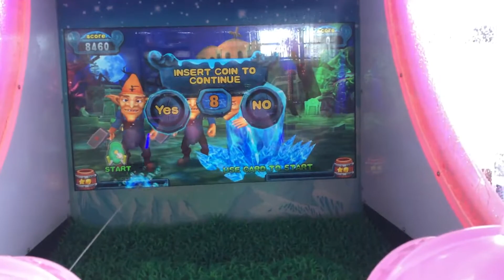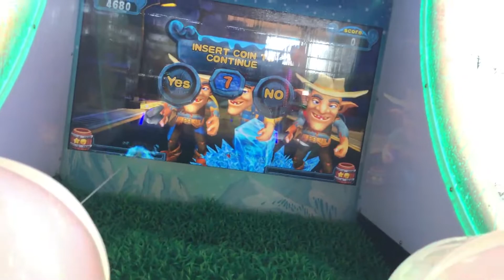Ice Man - Playthrough - 56380 Points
Island - Score: 7800
              ⭐️: 4000
              Coins: 3800
              Zombies Repelled: 0%
              Total Score:
              Grade: C

Dessert - Score: 9960
                 ⭐️: 4800
                 Coins: 5160
                 Zombies Repelled: 3%
                 Total Score: 17760
                 Grade: B

Cemetery - Score: 10060
                    ⭐️: 4400
                    Coins: 5660
                    Zombies Repelled: 15%
                    Total Score: 27820
                    Grade: A

Street - Score: 12480
              ⭐️: 6400
              Coins: 6080%
              Zombies Repelled: 17%
              Total Score: 40300
              Grade: A

Volcano - Score: 6480
                  ⭐️: 2600
                  Coins: 3880
                  Zombies Repelled: 6%
                  Total Score: 46780
                  Grade: C

Iceland - Score: 9600
                ⭐️: 5200
                Coins: 4400
                Zombies Repelled: 5%
                Total Score: 56380
                Grade: B

Ice Man is an arcade game by Coastal Amusements that was released in 2017.